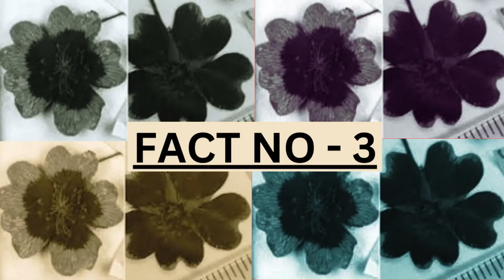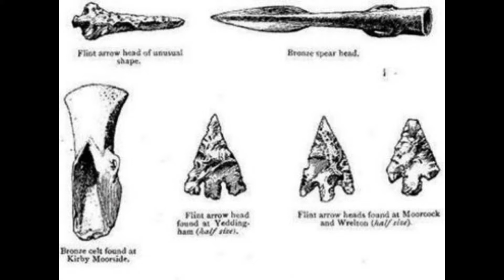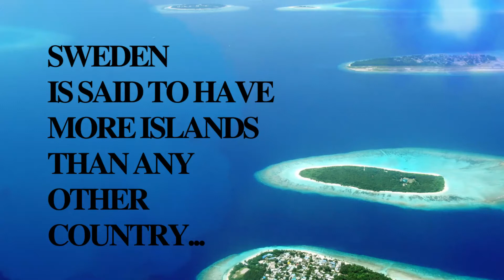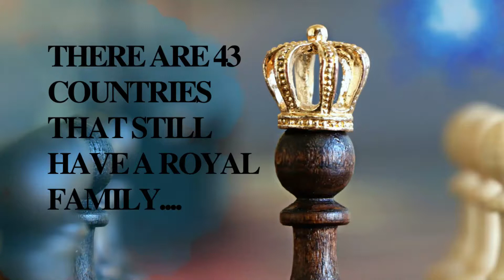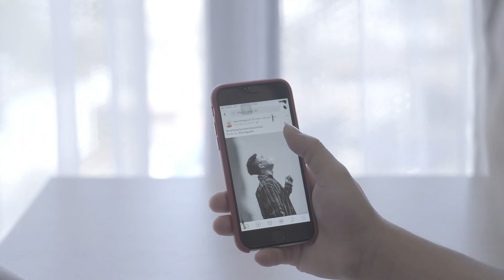10 shocking facts - I bet you didnt know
About the video:  10 shocking facts - I bet you didnt know